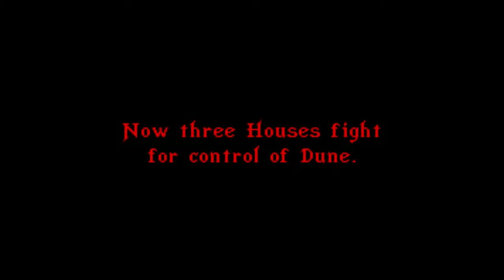Kurz Angespielt: OpenDUNE (pre 0.8)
Dune 2 ist der Urvater der modernen Echtzeitstrategiespiele.
Wer ein Spielerlebnis haben möchte, dass nahezu identisch mit dem Original Dune 2 ist greift vorzugsweise zu openDune (oder dosBox).